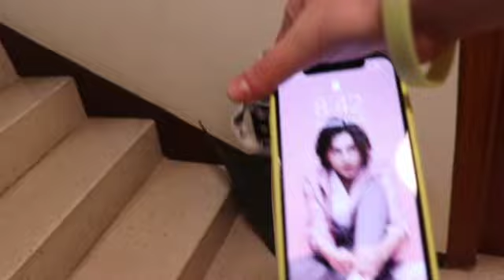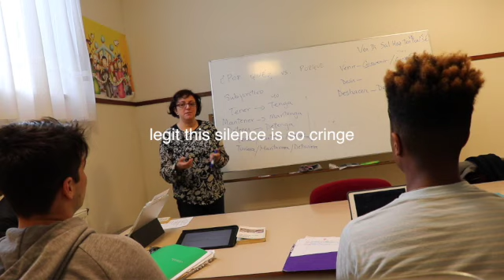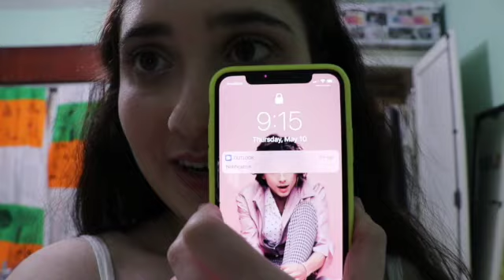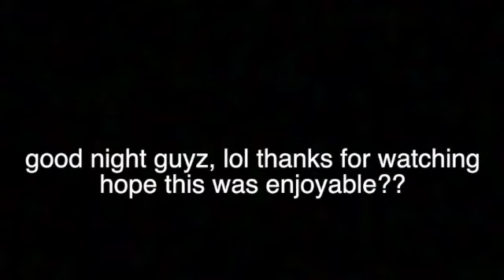Survival guide to study abroad *emotional*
OH SHIT WHADDUP but like from SPAIN?!?! Hey guysz long time no see lol. This is the first vlog of my study abroad series so I hope you like it!